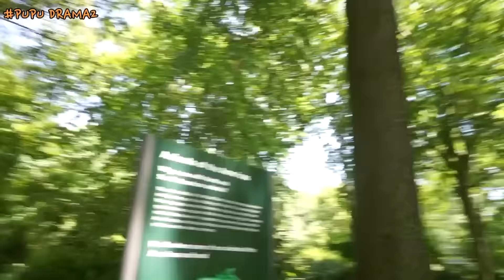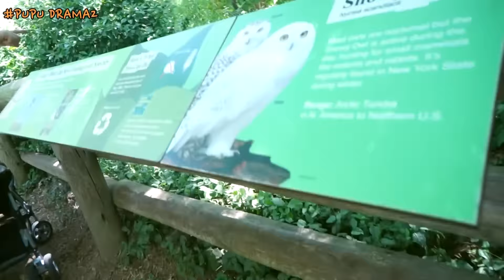첫 동물원 방문! / Our First Zoo Trip! (EP59) -PUPU DRAMA2-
도연이    27개월 째.
  주이   135일 째.
(20160627)

-HD로 변경해서 보세요ㅎㅎ-

처음으로 동물원에 간 푸푸씨와 주이!!

주이가 태어나기 전에는 너무 어리다는 이유로..
주이가 태어난 후로는 바쁘다는 핑계로ㅠㅠ

갖은 핑계와 이유를 들어가며 동물원을 못갔었다 말하는 제가 참
창피해질만큼, 푸푸씨가 너무너무 재미있게 구경하고 왔는데요.

앞으로는 조금 더 부지런하고 씩씩한 모습을 제가 먼저 보여줘야 할 것 같아요ㅠㅠ

그리고 뒤짚기와 되뒤짚기, 그리고 이제 슬슬 배밀이를 시작하는 돌고래 주이씨도만나보실 수 있어요^^

/MUSIC/
michl-when-you-loved-me-least-ghost-loft-remix